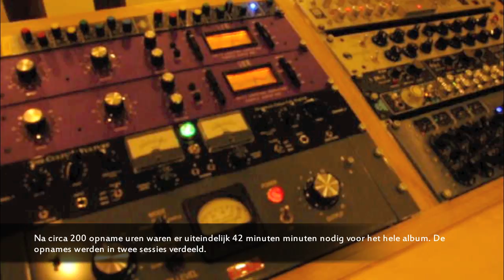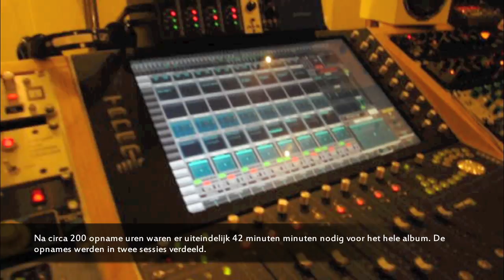Duncan Idaho DVD 7/10 || Vaporizing Waterfalls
Uit onze 'Making Of The Event Horizon' DVD. Elke twee weken zal een nieuwe deel gepost worden. Bekijk hier het opname proces, verhaal achter de teksten, de muziek en de productie.